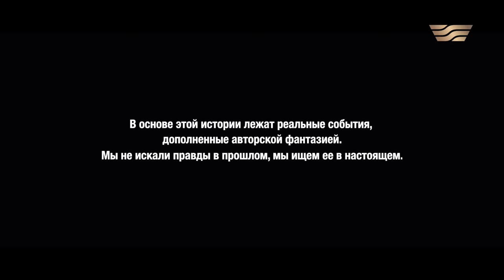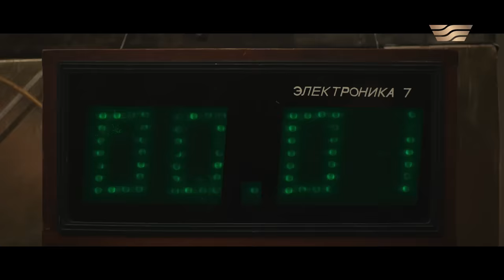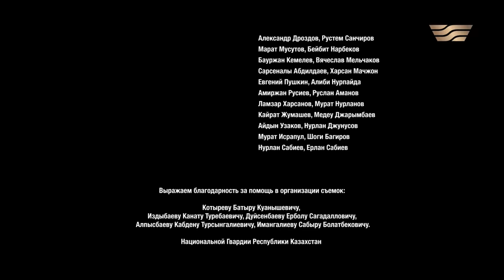Телесериал «Полигон». 1-серия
В стране проводят ядерные испытания. Семья Сабыржана и другие жители колхоза вынуждены покинуть свои дома на время проведения испытаний. Сабыржан, который верит в то, что от полигона идет огромная доза радиации, работает врачом в Семипалатинской областной больнице. В близлежащих к полигону районах больницы переполнены: у большинства обращающихся выявлены патологии печени, кожных и сердечно-сосудистых заболеваний, у 30% — лейкоз. В отчетах никто не говорит о состоянии районов, которые прилегают к полигону. Идет подготовка к дальнейшим испытаниям.